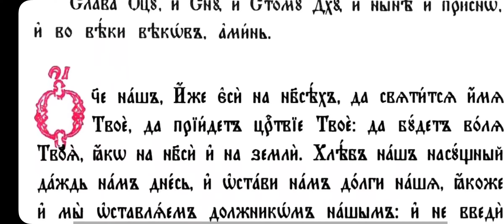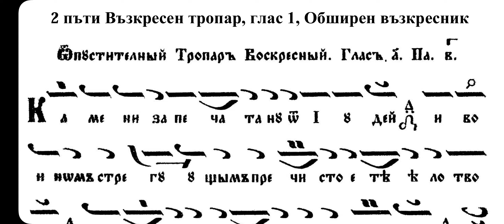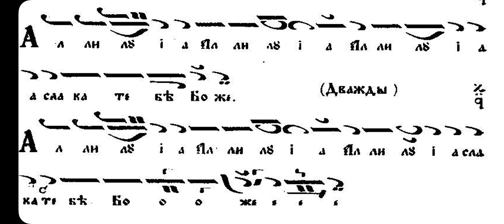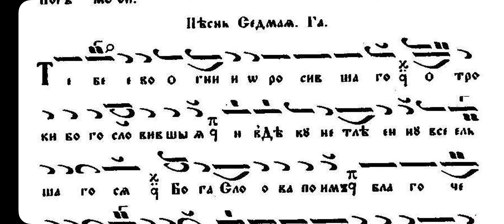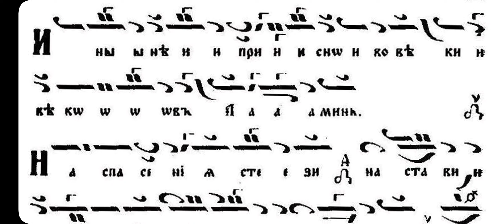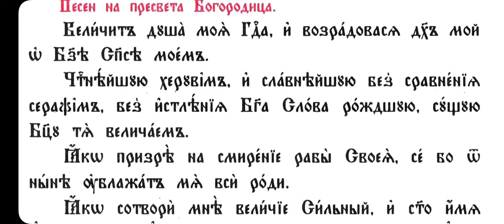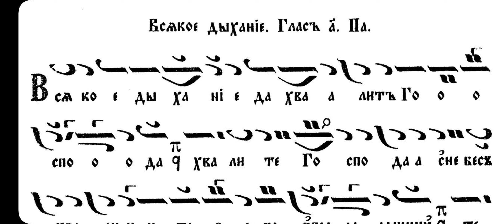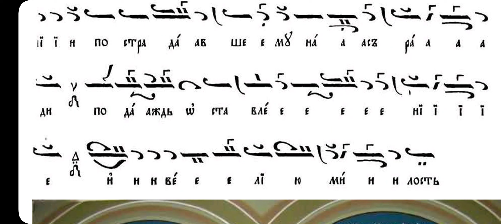Неделя на Митаря и Фарисея, Преп. Агатия Добра, Възкресна утреня, 05.02.23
Свещеник - о. Стоян